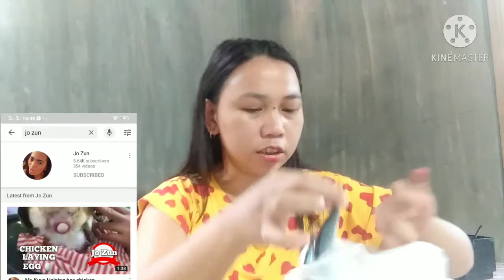ayuda from madam Jo zun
thank you so much madam Jo zun sa biyaya na binahagi mo